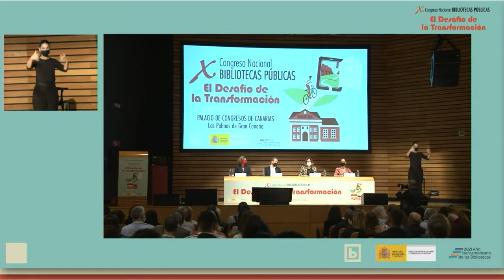Inauguración institucional del X Congreso Nacional de Bibliotecas Públicas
Inauguración institucional del X Congreso Nacional de Bibliotecas Públicas. Intervienen: Juan Márquez, Viceconsejero de Cultura y Patrimonio Cultural del Gobierno de Canarias; Guacimara Medina, Consejera de Cultura del Cabildo de Gran Canaria; Encarnación Galván, Concejal de Cultura del Ayuntamiento de Las Palmas de Gran Canaria; y Clara Ortega Villanueva, Subdirectora general de Coordinación Bibliotecaria del Ministerio de Cultura y Deporte.